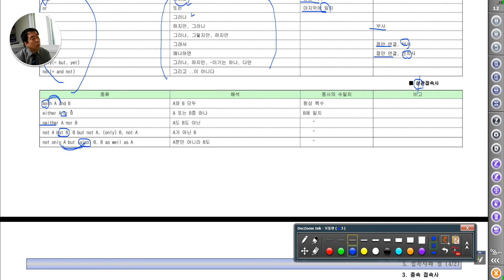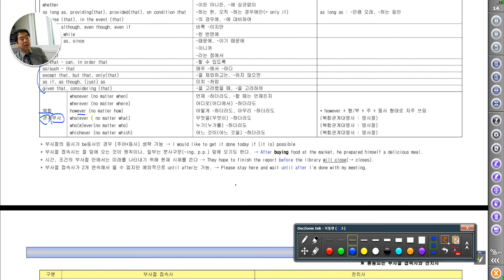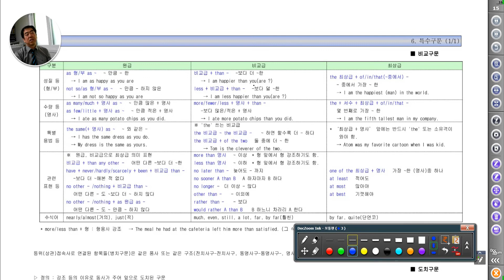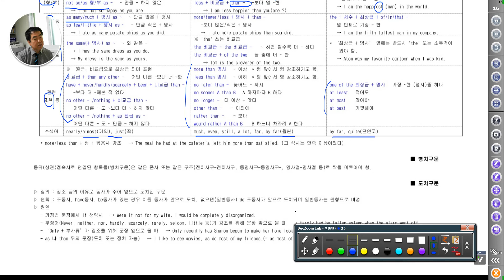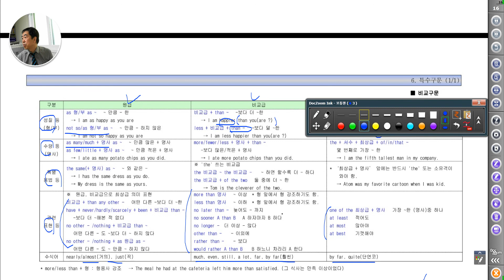[ 영어과외 ] 접속사와 특수구문 스크랩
영어 전체 틀을 스크랩합니다. 전체 과정의 1/4입니다.